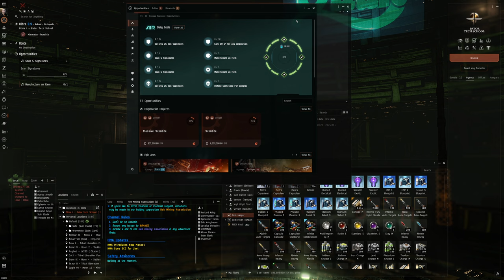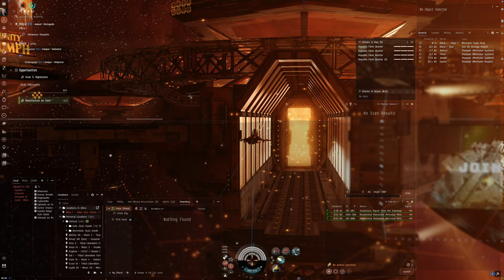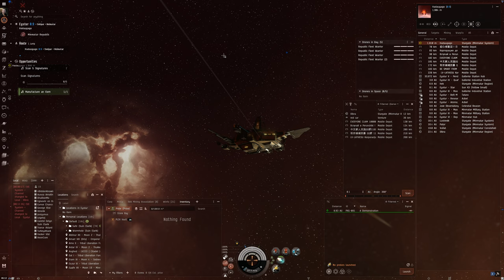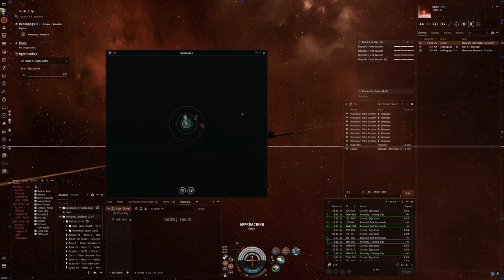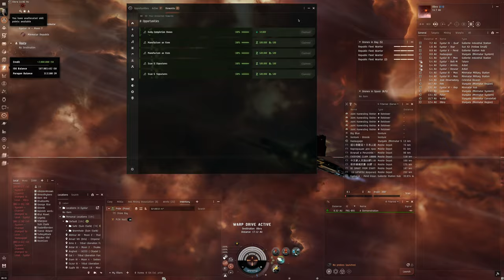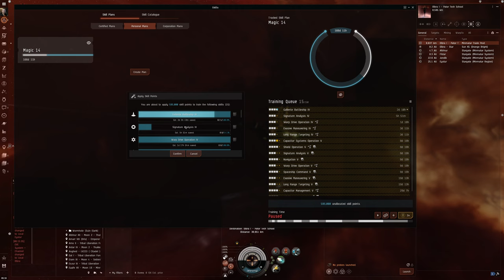Hello World: EVE Online Alpha Experience, Day 752